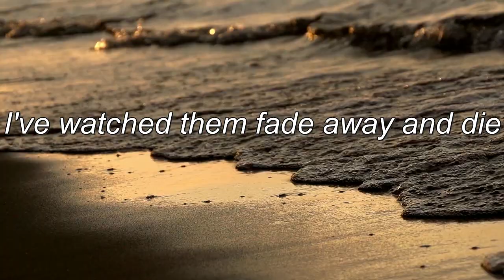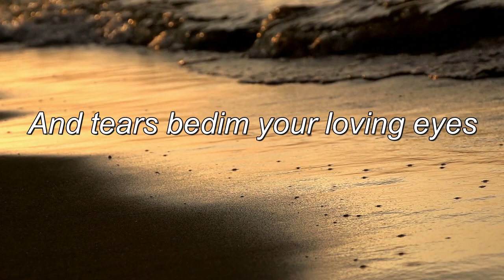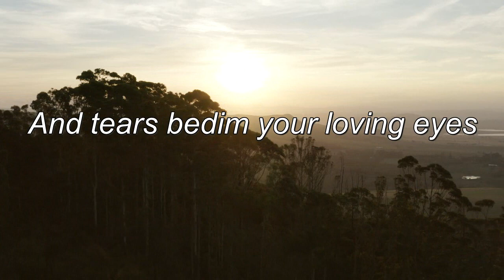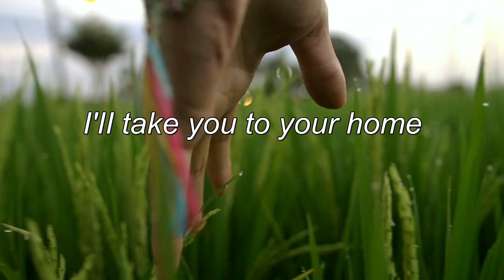Emmet Cahill - I'll Take You Home Again Kathleen ( Lyrics)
Celebrating 3 years of Emmet's Debut album Emmet Cahill's Irelend
 here is a surprise lyric video to I'll Take You Home Again Kathleen .